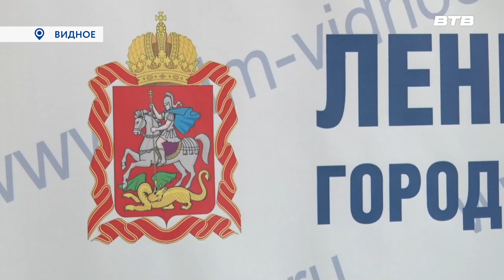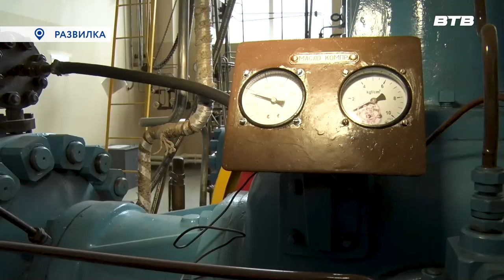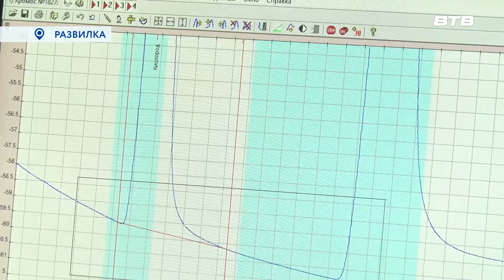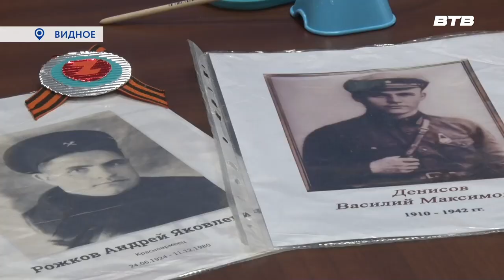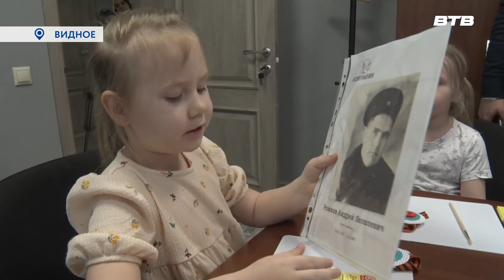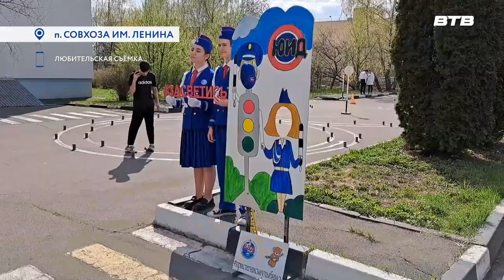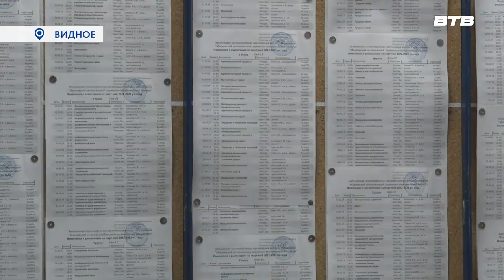Новости телеканала Видное-ТВ (27.04.2023 - четверг)